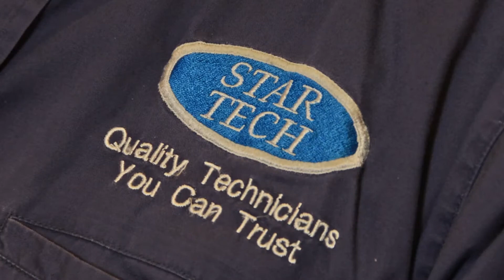Star tech WG1